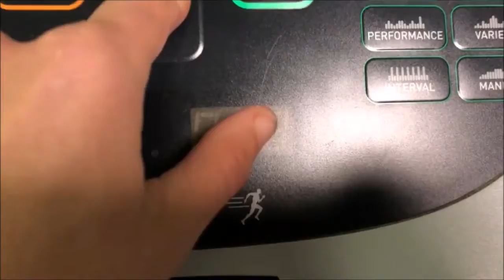Partner WOKROUT- Glute & Abs/ Vlogmas Day 21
Welcome to Vlogmas Day 21, in today's video I give you my stretching and glute activation, along with a core and glutes workout with my girl! Happy Vlogmas and I will see you tomorrow!